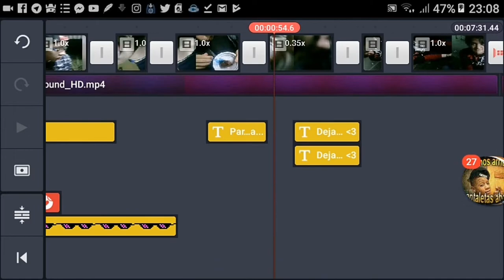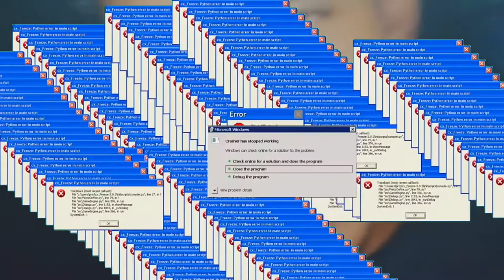Vlog Goodman: El Cumpleaños De Angelox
Hace tiempo que no subía vídeo blog aquí... Así que bueno espero que les haya deleitado.

Aquí mi página de facebook por si quieres más contenido corto y variable:

Y recuerden "No bebean alcohol mientras manejen la bicicleta"